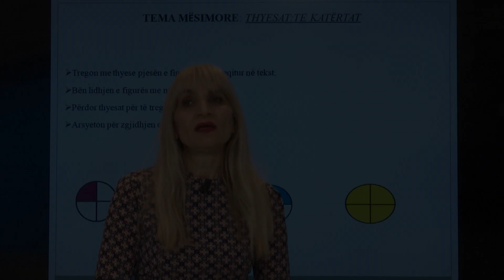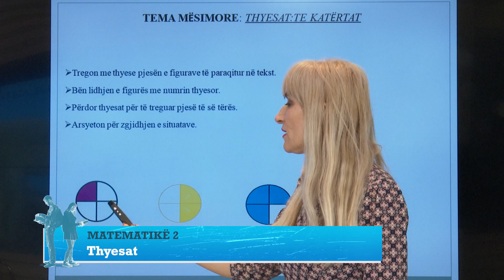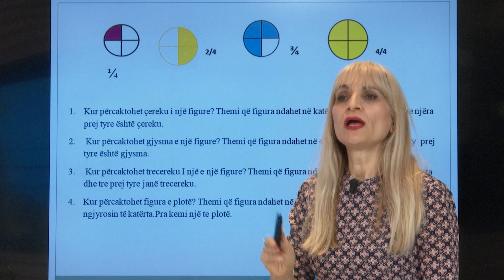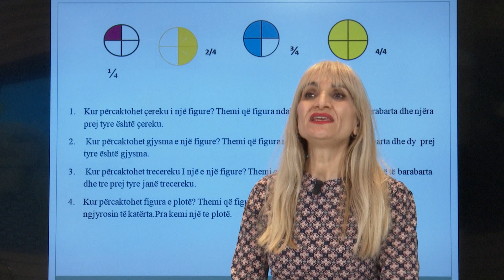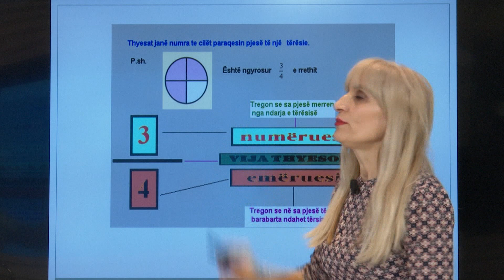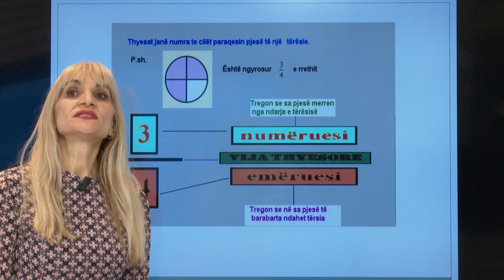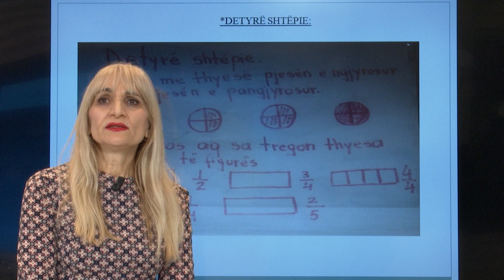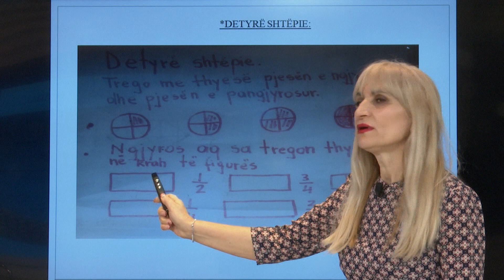Matematike 2 Thyesat